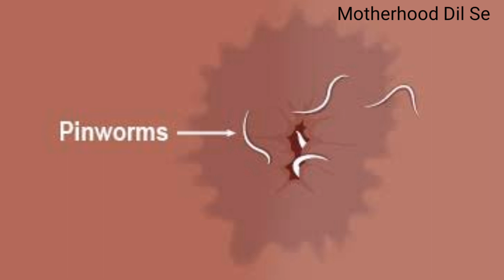मेरा अपना अनुभव बच्चे के पेट में कीड़े का || जाने क्यों होते हैं कैसे पता लगाये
Motherhood Dil Se

* vihana's Daily used Products *
1.  Baby Diapers
2.  Diaper Bag
3.  Waterproof Bed Protector Large
4.  Baby Wipes
5.  Diaper Rash Cream
6.  Sanitizer

* vihana's Bath/Skin Products *
1.  Baby silicon finger Teeth Brush
2.  Baby Body wash
3.  Baby Body Soap
4.  Baby Shampoo
5.  Baby body lotion after wash
6.  Baby Face Cream

* vihana's Massage Products *
1.  Almond Oil for Baby Massage
2.  Coconut Oil for Baby Massage
3.  Dabur laal Oil

* Vihana's Feeding Products *
1.  Baby Feeding Bottles
2.  Bottle cleaning brush
3.  Hot water bottle
4.  Baby Water Sipper
5.  Baby Bibs

* vihana's Medical Essential *
1.  Baby Nose Cleaner for Infants
2.  Thermometer

* vihana's Winter Warmer *
1.  Warmer for new born baby
2.  Baby Warm Wrapper

* Products for Mom *
1.  Lotion for Stretch Marks
2.  Nursing Cover for Breastfeeding